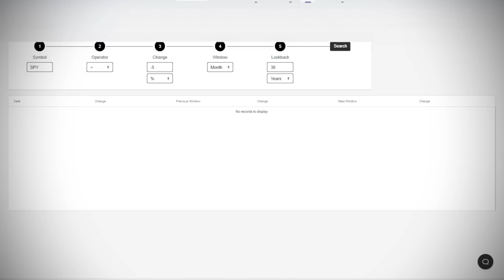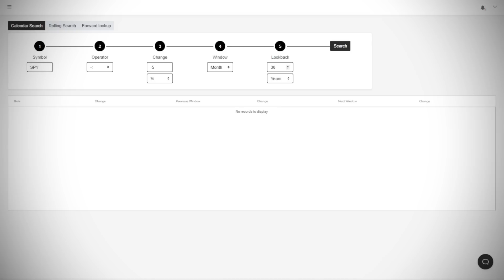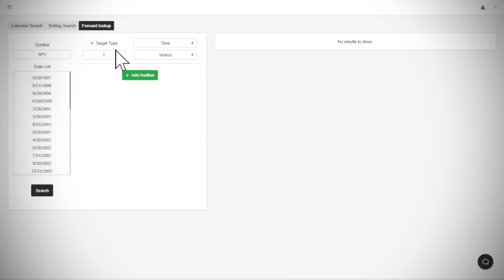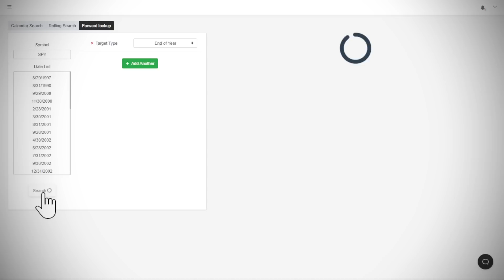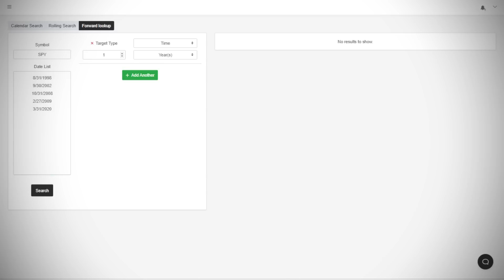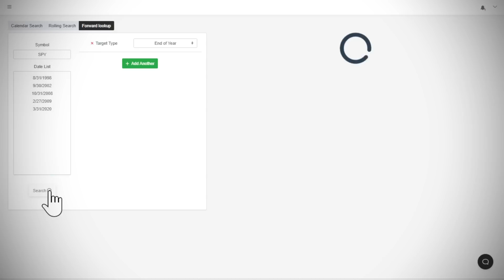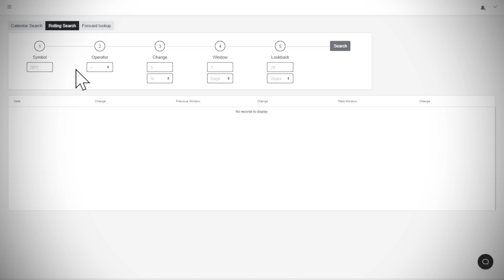How To Hide Taxes On Conversions From The IRS | Jazz After Dark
Flaviar is a completely personalized online Spirit subscription service that lets people try premium Spirits from the comfort of their homes. We’re a band of Spirits enthusiasts, inspired by culture, rich history, and the art of distillation. We forage the World of Spirits for the finest, rarest, and most unique expressions out there and pack it all into a 21st-century Members Club.